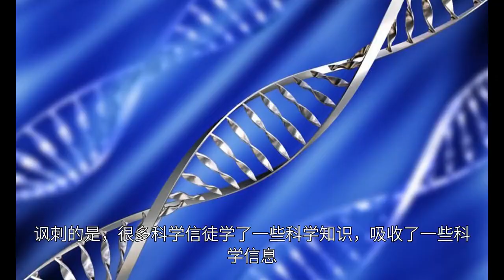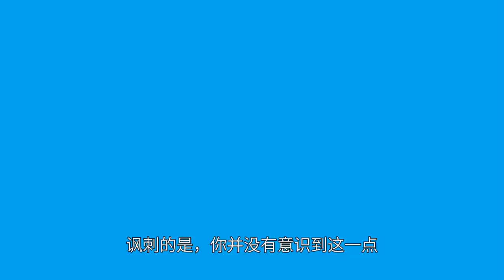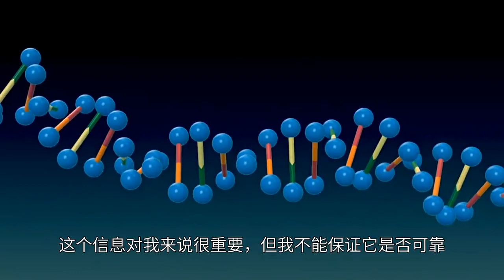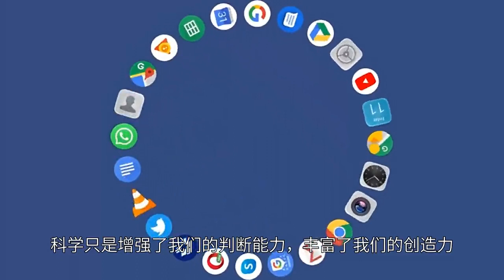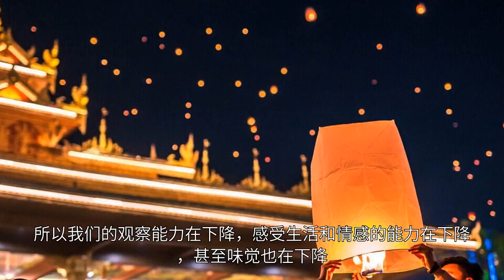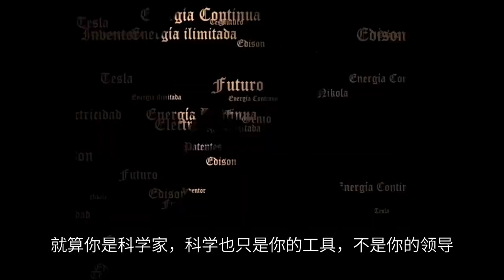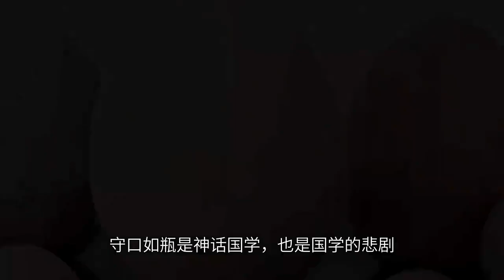【杂视论听】 用科学的逻辑摆脱愚昧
大多数人对科学的认知只是基于科学信息，而不是基于科学的逻辑认知。这是两个不同的概念。

　　比如，绝大多数受过现代教育的人相信当代基因科学的理论，相信DNA技术可以验证血缘关系。但是我们真的了解基因科学吗？只有基因科学家才真正知道，我们大多数人只知道关于基因的科学信息。

　　讽刺的是，很多科学信徒学了一些科学知识，吸收了一些科学信息，然后认为自己掌握了科学，然后嘲笑那些没有科学知识，缺乏科学信息的人，说别人无知。

　　用科学信息可以摆脱无知吗？持有这种想法的人只是用一种无知替换了另一种无知。因为你相信的不是科学本身，而是权威。权威科学家说什么，权威科学期刊发表什么，你就信什么。讽刺的是，你并没有意识到这一点。你总以为自己相信科学，所以还是很无知。

　　无知的基础是什么？我自己也不清楚，但是我很自信的盲从。觉得自己不傻的人，往往很傻；只有知道自己深陷无知的人才是真正清醒的。

　　丈夫如果想验证孩子是不是自己的，会选择今天去做DNA检测，但是不敢找私人诊所做检测。不管怎么找有权威认证的三甲医院，经验告诉他这个选择比较靠谱。他很清楚，相信科学无法摆脱盲从经验和权威的命运。

　　而科学信徒的判断，往往是基于这些信息是否科学。但是我没有能力分辨它是否科学，所以只能相信权威人士或者权威媒体，从而把自己变成权威人士或者权威媒体的奴隶？

　　一个真正清醒的人是这样处理信息的：这个信息对我来说很重要，但我不能保证它是否可靠。我应该如何尽力判断这些信息的可靠性？科学只是我的判断工具，权威人士或权威媒体的信息只是我的重要参考。就算我是算命的，我也可以参考……

　　只有这样，人们才能说自己不迷信。我不能说清醒的人判断正确。毕竟都是人，不是神仙。但这样的人，首先要有自知之明，不做科技的奴隶，不做权威人物或权威媒体的追随者；二是提高了自己的思维能力；第三，判断力比一般人强。

　　科学只是增强了我们的判断能力，丰富了我们的创造力，但如何利用科学不是科学的问题，是人类的问题。科学主义把人变成了科学的奴隶，现代智能技术甚至把人消灭了。这才是可悲的问题。

　　有些事情根本不需要科学，仅凭经验就可以判断。对科学的过分信仰被误导了。一对黄种人夫妻，如果妻子生的孩子是白人或黑人的混血儿，还用查DNA相信孩子不是丈夫的吗？

　　如果你相信DNA技术，DNA可能反而是伪造的。如果你相信医院，医院可能会出错。前不久发生了一件很可笑的事情，一名男子因为去医院体检，竟然查出了子宫问题。

　　但在今天，即使丈夫发现孩子是混血儿，如果未经DNA检测就判定孩子不是亲生的，并由此抚养孩子，法院也可能判丈夫败诉，这是科学的权威。

　　现代人不懂科学是愚蠢的，盲目追随科学信息是愚蠢的。

　　科学是我们与世界沟通的唯一渠道吗？很多人已经忘记了在科学诞生之前，我们是如何与世界交流的。我们与世界的沟通渠道是：感觉、知觉、智力、意识和灵性。

　　感觉是我们的本能，是我们感受世界最基本的方式。我们用眼睛观察世界，用耳朵倾听世界，用痛苦感受生活，用心灵感受情感，用味觉品尝美食……

　　知觉是我们后天的努力，不断学习总结经验，提高自己的生存能力和感受生活的能力。

　　智力是我们思维能力的发挥，科学是人类思维能力不断发挥的结果。

　　意识是一种我们还说不清楚但又无法否认其存在的顿悟。也是人类与世界交流的一种方式。

　　灵性意识是一种神圣的能力，直到现在我们都很难解释甚至怀疑它的存在。

　　今天的灵觉被我们嗤之以鼻，认为是迷信。执着于灵觉真的很迷信。因为精神意识是难以捉摸的，所以很容易创造一个惊吓的空间。但否认精神觉知的存在，或者说失去一个我们与自然沟通的渠道，就太武断了。

　　今天的意识与知性意识混淆，表现出单一的智商，这是我们迷信科学的结果。其实不同的人天赋不同，顿悟能力也不同，但今天不符合科学要求的人才不是人才，所谓顿悟都是荒谬的。

　　今天的认知更多的是靠教育。可悲的是，我们的教育，从小学到大学毕业，用了十六年的教育，却没有培养出少数有学习能力和总结经验的人才，反而培养出了一群科学知识的奴隶，或者一群信息虫，既不能提高我们自身的生存能力，也不能提高我们感受生活的能力。

　　今天的感觉是一个下降的过程。因为在科学主义面前，通过感觉与世界交流是一种非常过时的方式，所以我们的观察能力在下降，感受生活和情感的能力在下降，甚至味觉也在下降…

　　我们逐渐将自己的感觉沦为感官愉悦的工具，我们的眼睛和耳朵沉迷于情色八卦和肉欲，逐渐失去了与世界交流的能力……

　　我不否认今天单靠感觉与世界沟通已经过时，但不可否认的是，感觉仍然是我们与世界沟通的最基本、最有效的方式。与汽车、动车、飞机等交通工具相比，步行已经过时，但我们不能仅仅因为这些现代化的交通工具而忘记如何走路。

　　不要盲目相信科学。就算你是科学家，科学也只是你的工具，不是你的领导。不要跳出宗教，而是卡在科学教育里。充分调动你的感觉、感知、智力意识、启迪，如果可能的话，还有你的精神意识。这是一个完整但不迷信的人。

　　今天很多人站在国学的角度反对科学主义，但他们自己却陷入了国学。守口如瓶是神话国学，也是国学的悲剧。我们的祖先给我们最大的遗产，不是四书五经，而是我们。老祖宗给我们最大的智慧，就是让我们通过老祖宗留下的经典找到自我，在老祖宗的历史中体验自我，展望未来，而不是成为老祖宗的书呆子